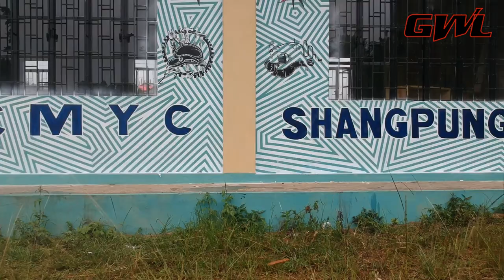Chief Minister youth centre Shangpung (🖌🎨)